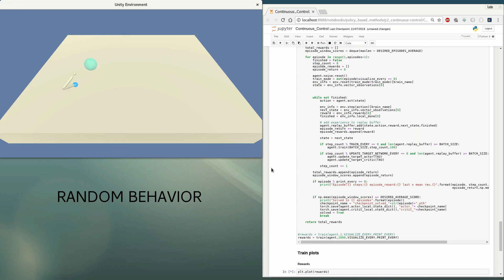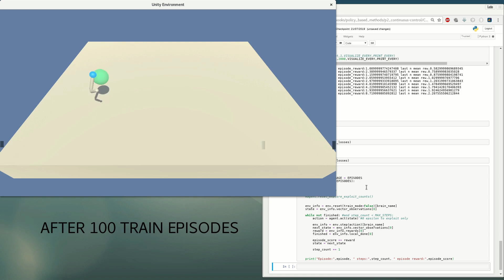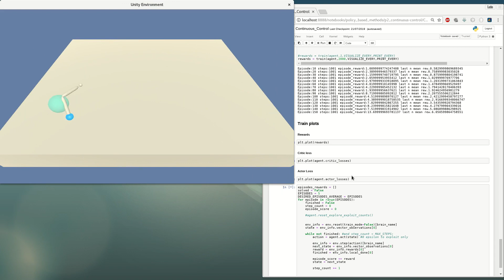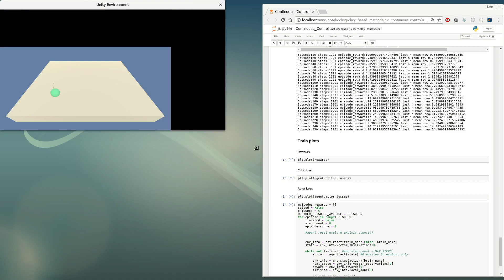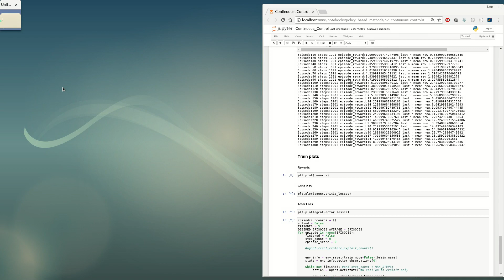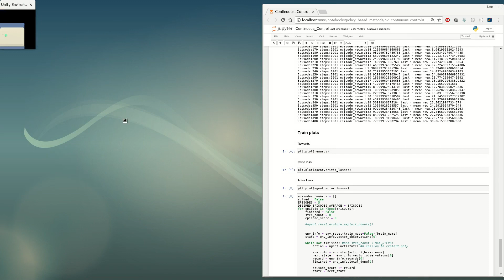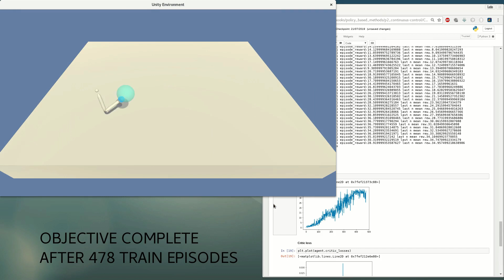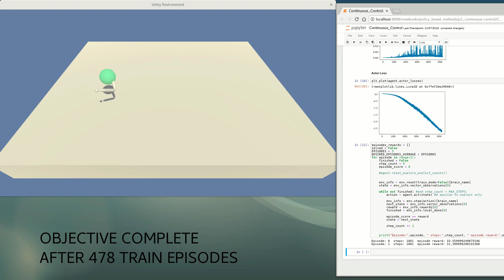Deep Reinforcement Learning for Continuous Control using DDPG(Deep Deterministic Policy Gradient)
Agent in "reacher" environment trained to reach the ball using deep reinforcement learning (deep deterministic policy gradient

Background music composed by myself.